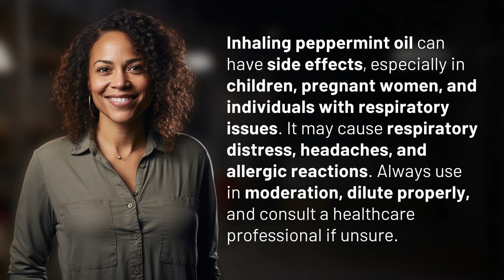Are there any risks associated with inhaling peppermint oil?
The Dangers of Inhaling Peppermint Oil: What You Need to Know 👉 Peppermint Oil Risks 👉 Learn about the potential risks of inhaling peppermint oil, including respiratory distress and allergic reactions. Use with caution and consult a healthcare professional before using.

Laura S. Harris (2024, June 23.) Are there any risks associated with inhaling peppermint oil?
    🌐 AskAbout.video